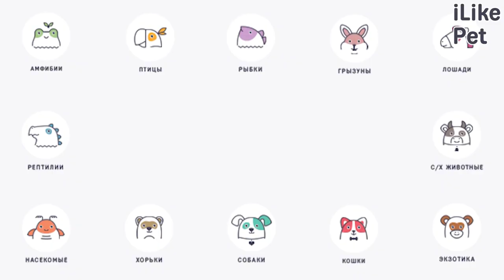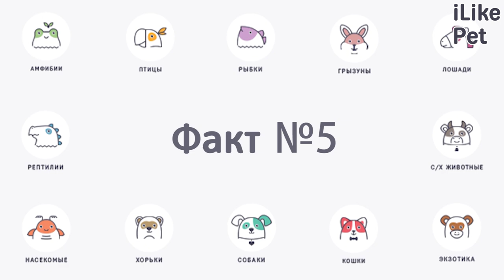6 интересных фактов про корниш-рекс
Корниш-рекс — кошки, привлекающие внимание нестандартным внешним видом и замечательным характером. Но экзотическая внешность — не единственное, чем может удивить эта порода.